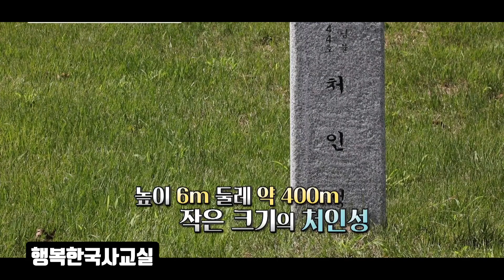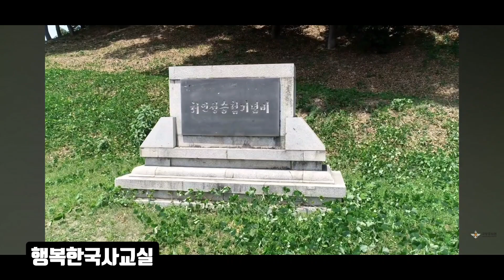처인성 전투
몽골 2차 침입 처인성에서 기적같은 승리
승려 김윤후의 활약